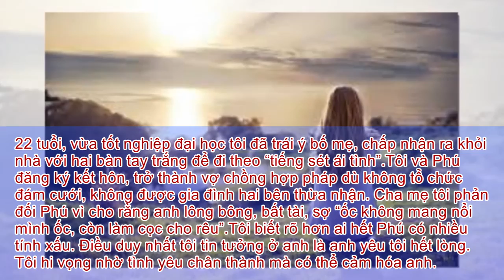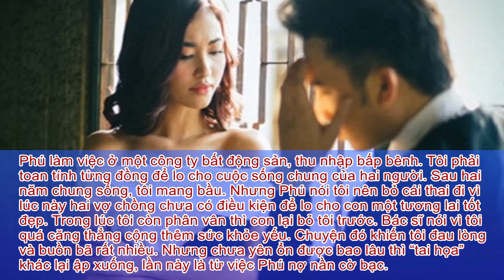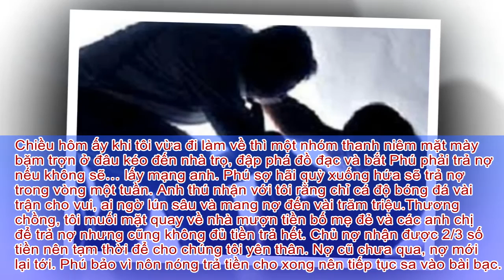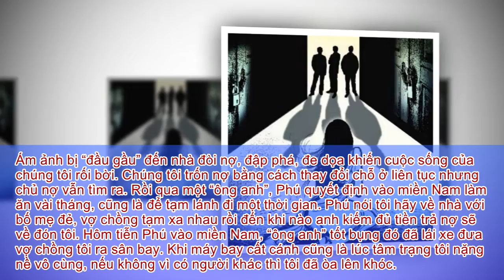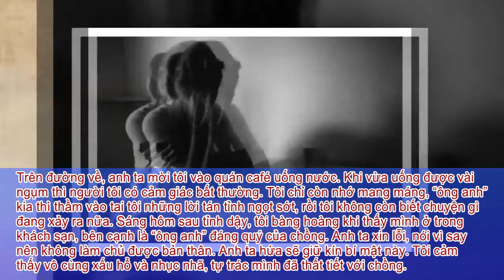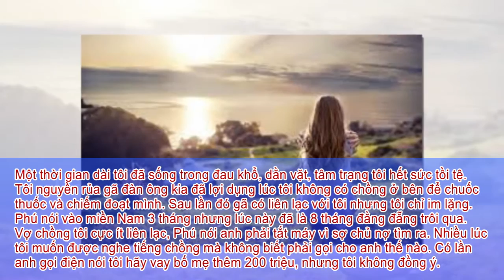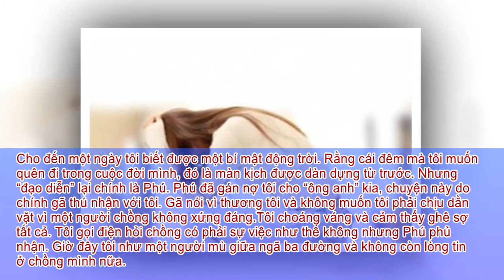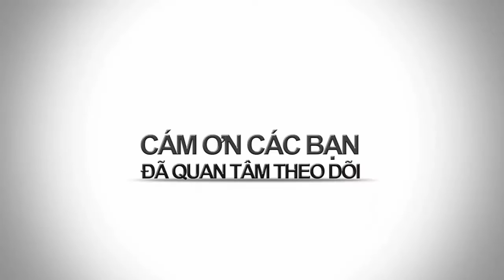BAO NOI ONLINE || Chuyện thật khó tin - GÁN VỢ cho bạn để trả nợ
Chuyện thật khó tin - GÁN VỢ cho bạn để trả nợ. Thiếu nợ quá nhiều và không thể trả nổi anh ta đã gán nợ bằng Vợ mình cho bạn.